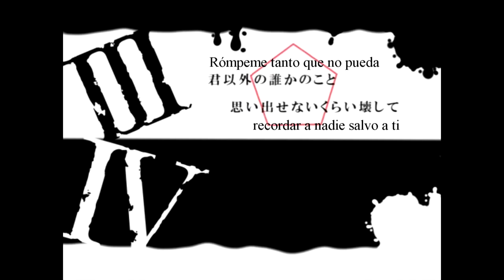【VY1V3·VY1V4】SUGGESTIVE ACT【Sub Español】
ACTO SUGESTIVO (SUGGESTIVE ACT)

Vocal: VY1 Mizki V3/V4
Música·Letra·Vídeo: AN (アン) / mylist/49806826 / @AN_vocaloP

| ROMAJI |

Koi ni somatte otozureru MIDNIGHT
gouin ni shibatte hodokanai de issai
kono karada ni kizande yo it’s tight
mou ii tte iu made tsuzukete kureru kai?

Nandomo megutta kimi no sono te kara
ashisaki made denryuu ga hashiru no
omou ga mama shitasaki hawasete
anata dake ni subete o sasageru kara

Ichidokiri no hakanai tsunagari nanoni
soredemo mada kimi no koto o aise to iu no nara…

Toki no nagare o wasurete me no mae no kono karada dake kanjite
ima gekijou ni subete o yudaneru no
zutto kimi igai no dareka ja mitasarenai kurai aishite
tada retsujou ga subete o shihai suru no

Koikogarete kasumi yuku jittai
Going to give and take aishi aisaretai no
kono mama zutto tsunagattetai wa
anata dake ga watashi no riaru dakara

Futarikiri no jikan ga owari o tsugeta
soredemo mata kimi no koto o aiseru to iu no nara…

Toki no kakera o atsumete soredemo nuguenai tsumi o okashite
ima meidou suru kokoro ni shitagau no
motto kimi igai no dareka no koto wasureru kurai aishite
tada netsujou ga subete o nurikaeru no

Mitsu no you ni amaku shikou o tokasu
soredemo tada kimi no koto o aise to iu no nara…

ima senjou ni subete o yudaneru no
kimi igai no dareka ja mitasarenaku naru kurai ni kowashite

Toki no kakera o atsumete sono mama ja ienai kizu o nokoshite
ima gekidou suru kokoro ni shitagau no
kimi igai no dareka no koto omoidasenai kurai kowashite